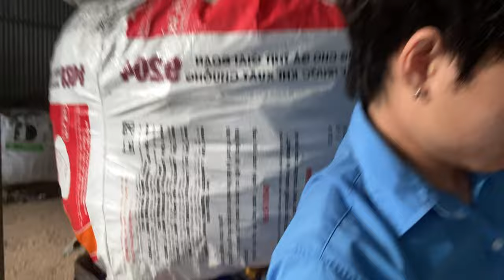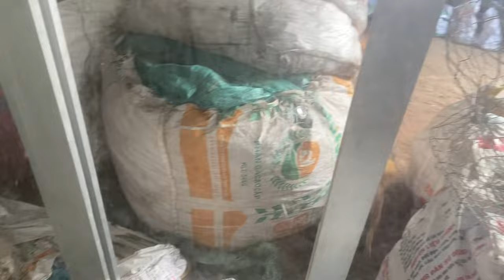Troll Bắt Cóc Con Của Trắng Xem Phản Ứng Như Thế Nào ???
Nay bắt cóc con của Trắng xem phản ứng nó như thế nào ha mn